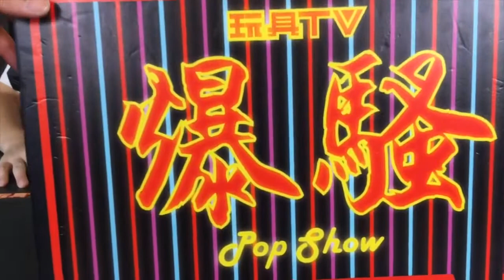Tom and Jerry Burger Bust Vinyl